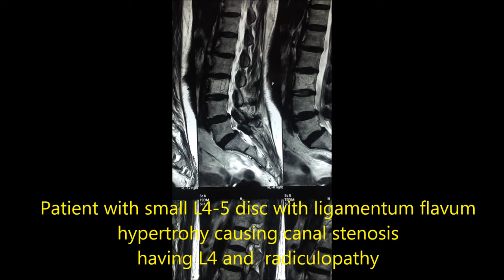Fluoroscopic guided Lumbar epidural injection ( Right L4 nerve root)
This is step wise demonstration of the very useful and common pain management procedure. This procedure can avoid major spine surgery in many patients. Simple day care procedure under local anesthesia. patient walks home immediately post procedure.